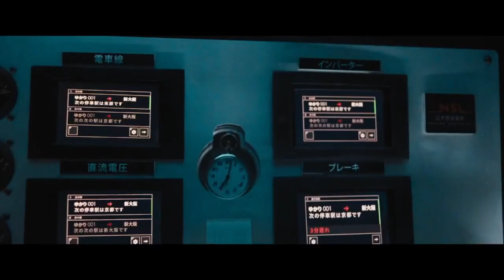Blu Swing - Realize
Content Warning - Blood and gore
Movie: Bullet Train
Song: Blue Swing - Realize